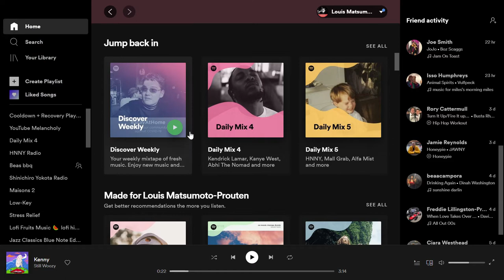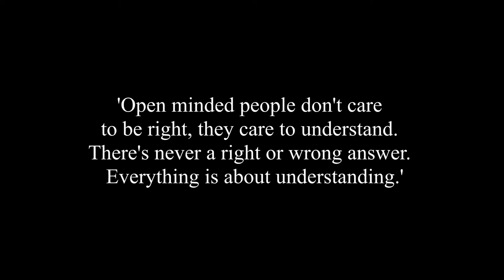Do you know how to be open? (Francesinha)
Do you know how to be open?

I guess this is a different type of video today, I wanted to share some of my personal thoughts about human connection and the idea of being open minded. This was my first time making francesinha so let me know what I could have done better. I couldn't find linguica so I used Chorizo Instead.

The style of video is inspired by a friend of mine Val, his videos are magic.